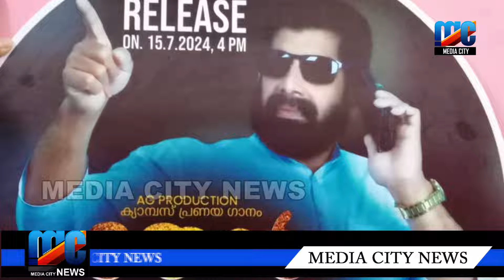ക്യാമ്പസ് പ്രണയ ഗാനം " തേൻ ''ഓഡിയോ പ്രകാശനം നടന്നു ,,